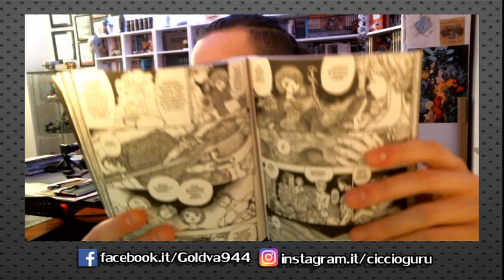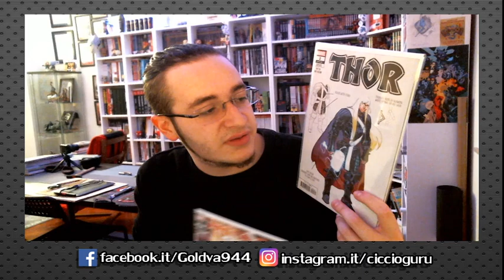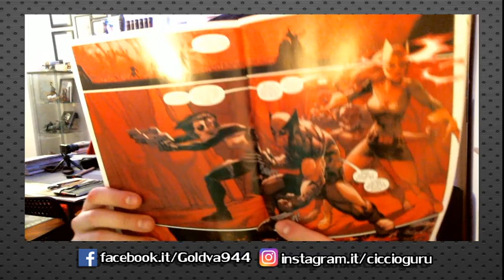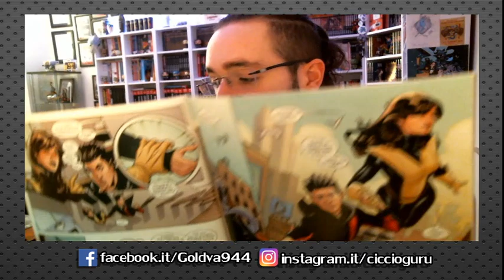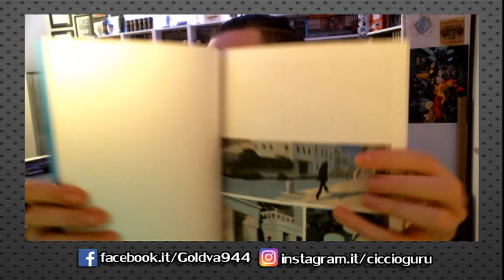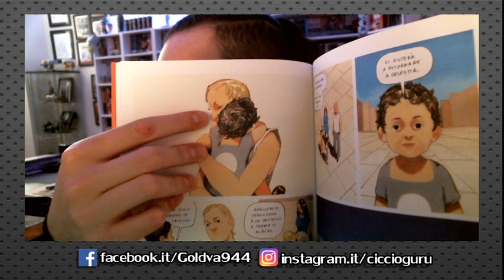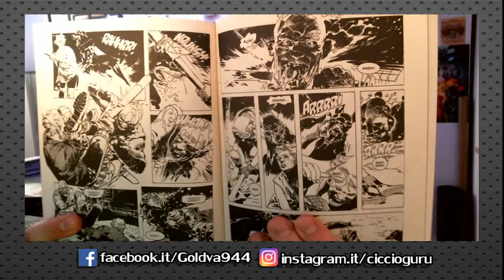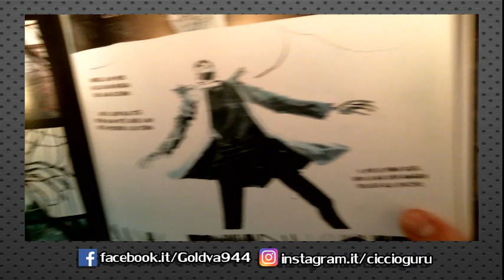Letture della Quarantena 06/04/2020